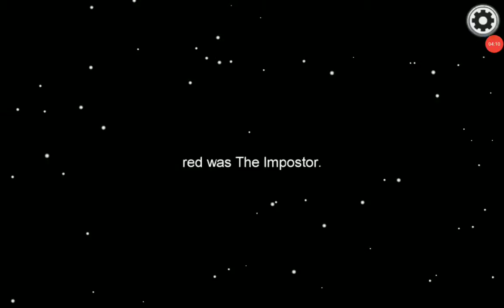25 November 2020